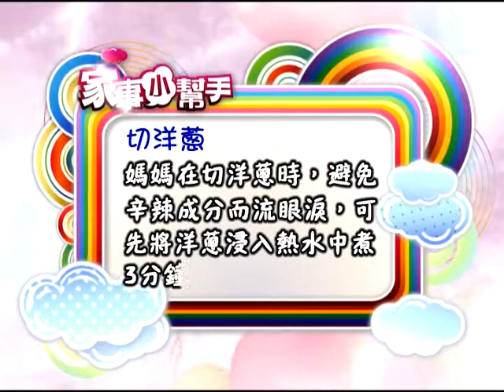0611家事-切洋蔥不哭